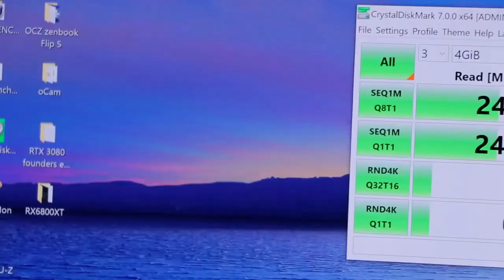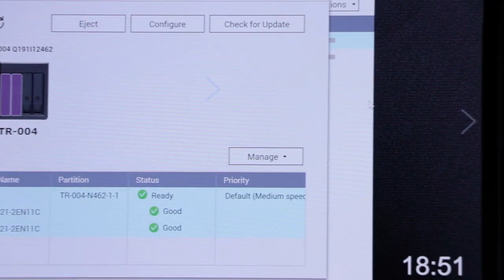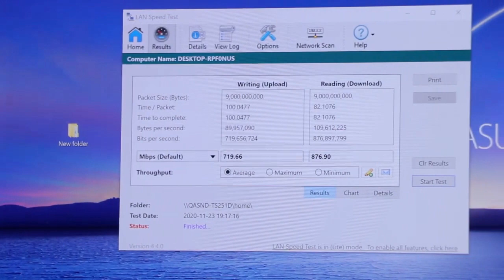เพิ่มความจุให้คอม+NAS ด้วย QNAP TR-004 :Direct Attached Storage รองรับ RAID ระดับ Hardware REMASTER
QNAP TR-004 ตัวนี้ ไม่ใช่ NAS แต่มันคือ Direct Attached Storage หน้าที่หลักๆคือเพิ่มความจุให้กับ NAS หรือต่อตรงกับคอมพิวเคอร์ก็ได้ ติดตั้ง Storage ในตัวได้แบบ 4-Bay พร้อมรองรับการต่อ RAID ระดับ Hardware .. ใครที่ซีเรียสเรื่องการเก็บข้อมูล หรือต้องการเพิ่ม Storage เป็นจำนวนมาก ตัวนี้ตอบโจทย์กว่า HDD แยกทั่วไปอย่างแน่นอน